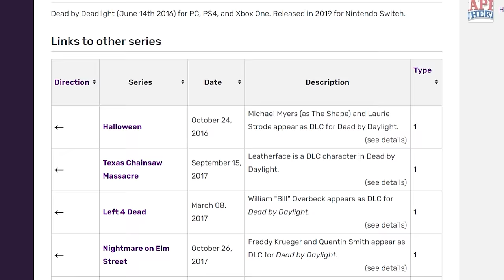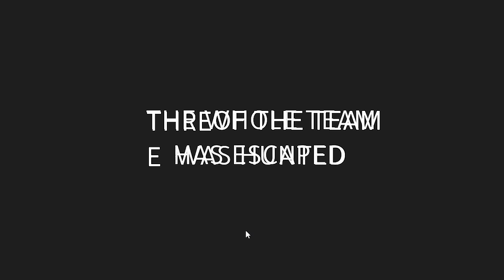Invasion of the Kermits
My friends and I played this awesome game where you get to walk a mile in the shoes of Kermit the Frog. It was very beautiful and enlightening and I will never play this again in my life.